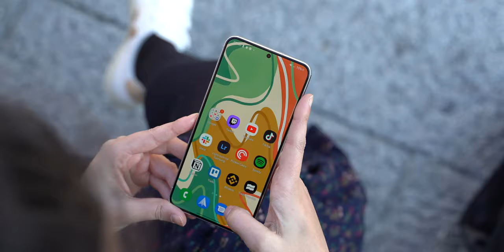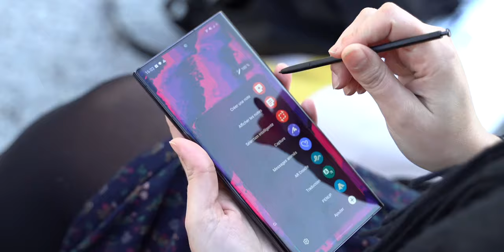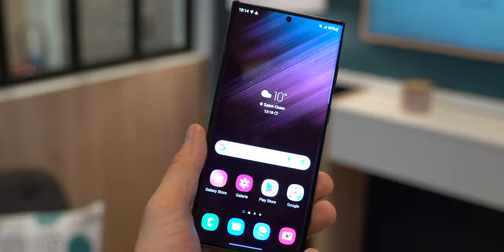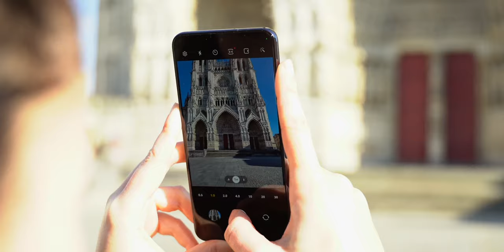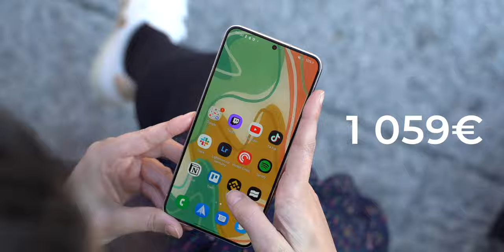Samsung Galaxy S22, S22+ ou S22 Ultra, lequel choisir après un mois de test ?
Au programme, trois modèles : le Galaxy S22 Ultra, le Galaxy S22 et le Galaxy S22+. Vous ne savez pas lequel choisir ? Notre comparatif après un mois de test avec les nouveaux smartphones de Samsung devrait vous aider.